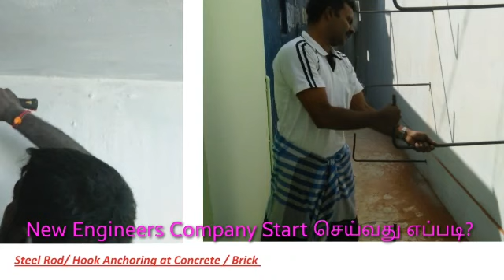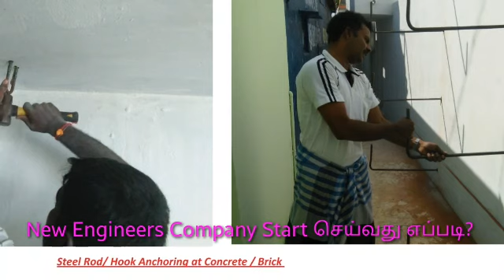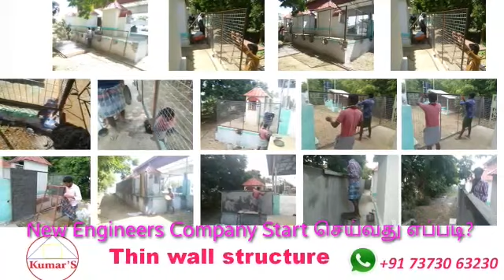New Engineers Company Start செய்வது எப்படி?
Kumar'S Engineering🏡
📩Panjayat Office Road, AN Palayam,
Kaniyur-642203